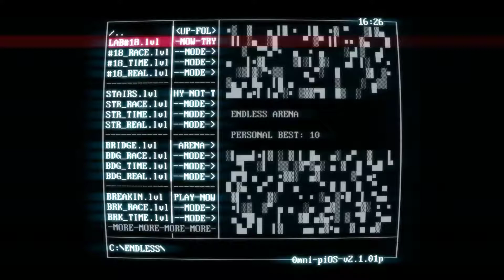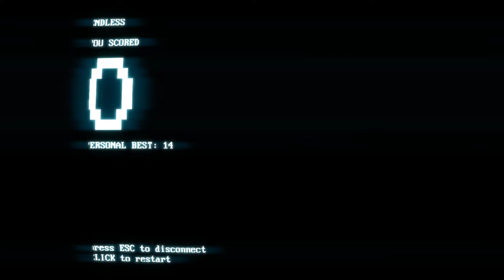ENDLESS MODE!? | SuperHOT